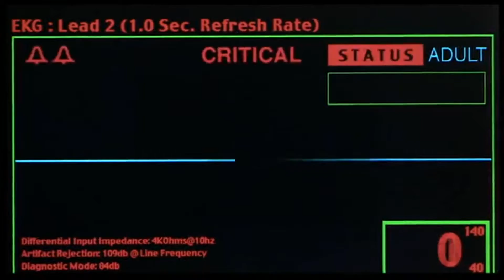Человек Невидимка (Отрывок Изабель выводят из невидимого состояния)